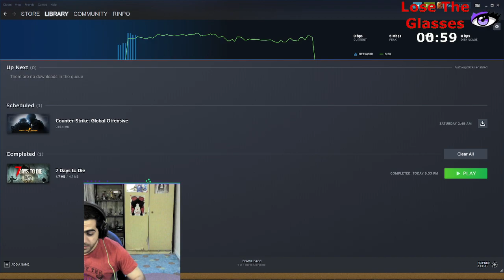Aug 17 22 Short Stream